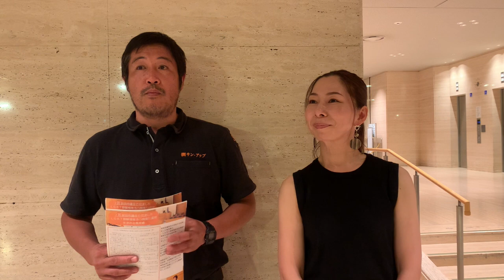政治をずっとあきらめてた。参政党神谷宗幣が世に出るまでは。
9月17日吹田メイシアター参政党神谷宗幣氏のタウンミーティングでのインタビュー動画